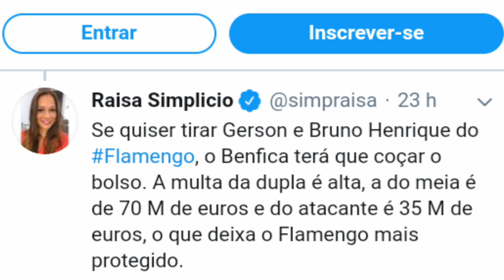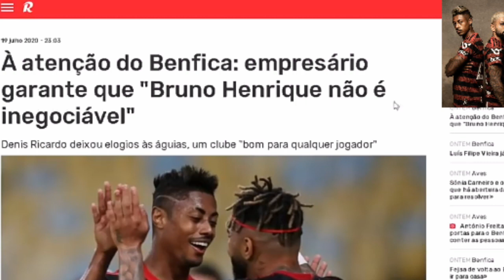PRESIDENTE DO BENFICA QUER BUSCAR JOGADORES DO FLAMENGO!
🔴⚫ REGRAS para PARTICIPAR do SORTEIO da CAMISA do MENGÃO 👇🏽👇🏽👇🏽👇🏽